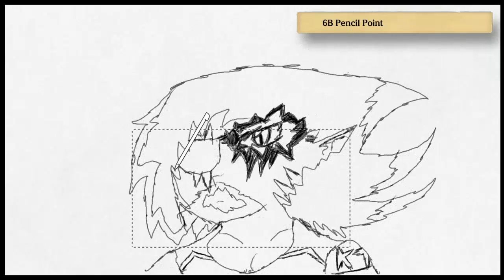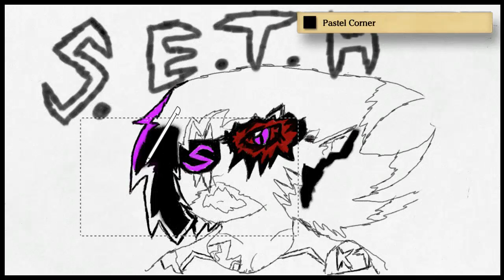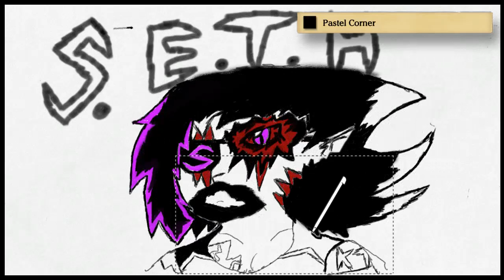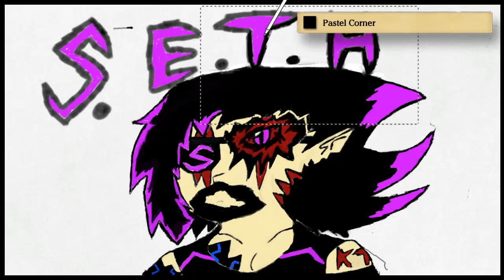Art Academy: Home Studio - S.E.T.H